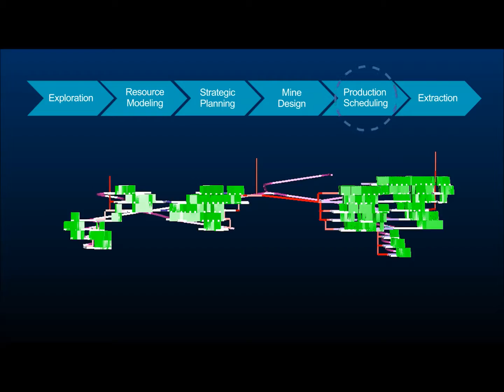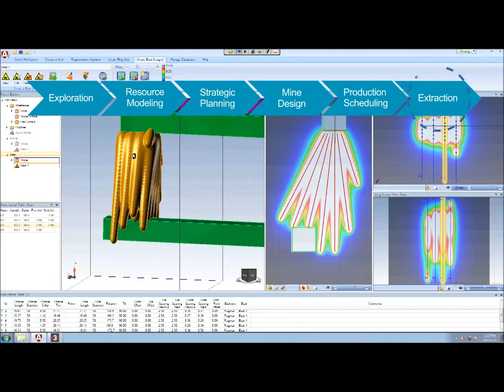Underground solutions in 60 seconds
Overview of the mine planning underground solutions ranging from strategic to short term.

To find out more, please visit our or contact your local Datamine office